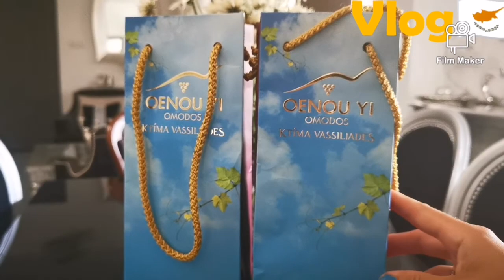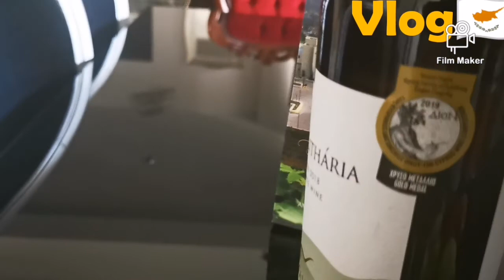MORZE, GÓRY,wieczór w Larnace ... Governor's Beach